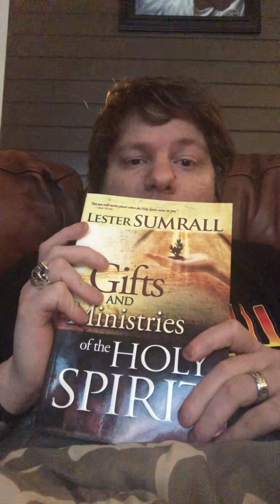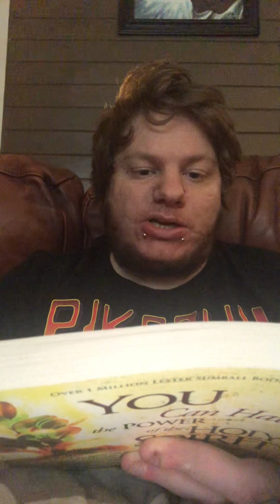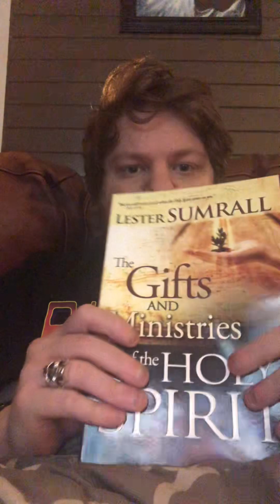Reading The Gifts and the Ministries of the Holy Spirit